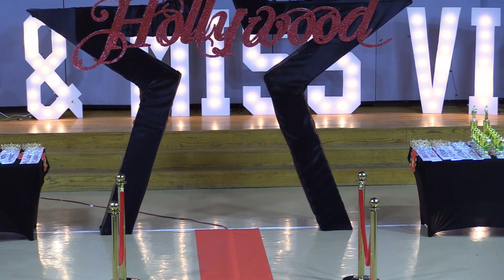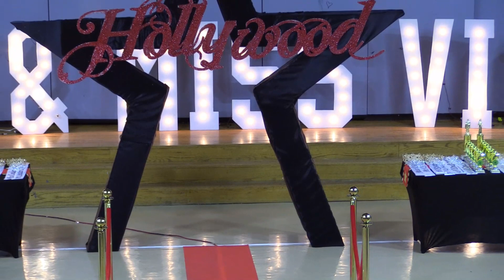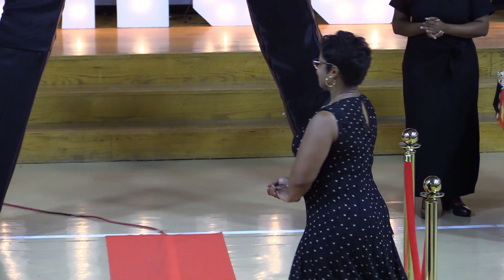Vicksburg Intermediate School - Mr. & Miss VIS Pageant 2024